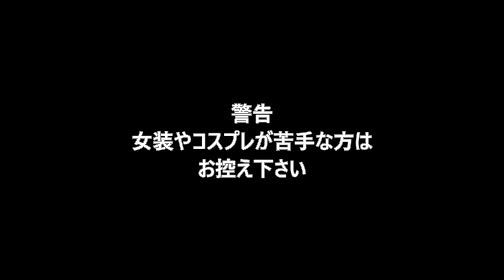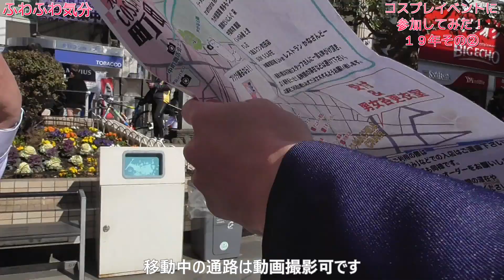［女装］コスプレイベントに参加してみた！19年その②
19年3月9日（土）東京都町田市で開催されたコスプレイベントに参加しました。冴えない彼女の育てかた　霞ヶ丘詩羽：あゆみ　加藤恵：なお　澤村・スペンサー・英梨々：ぎりゅう　編集：なお